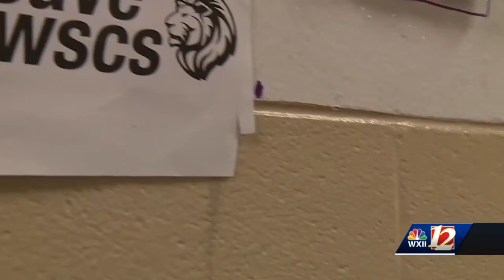Rep. John Faircloth says this is his last election in NC House 62nd district race.